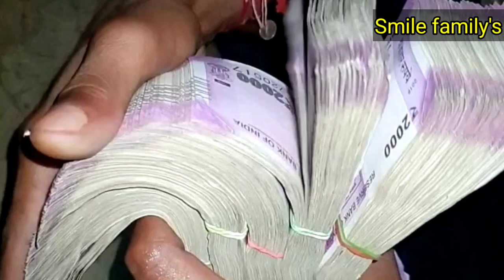Vastu Shastra भगवान कृष्ण भी हो गए थे नाराज महिलाओं को ऐसे नहीं नहाना चाहिए होता है अनर्थ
शास्त्रों के अनुसार स्त्री को एकदम नग्न होकर स्नान नहीं करना चाहिए।
इससे मनुष्य को पाप लगता है।